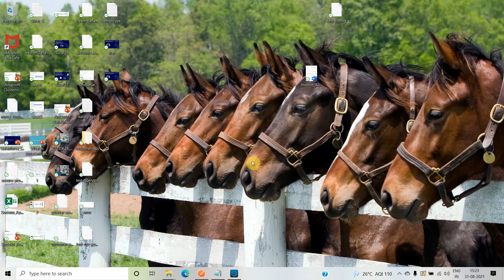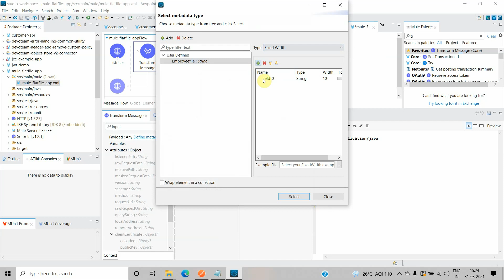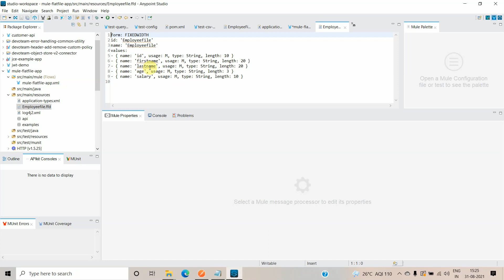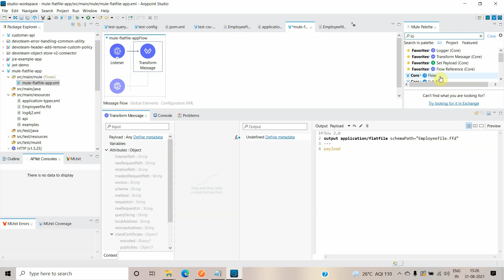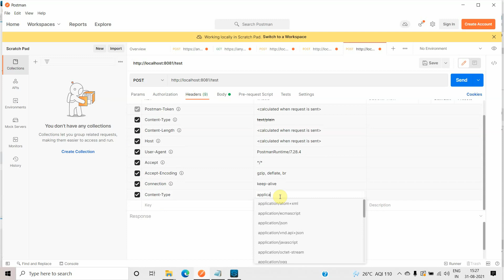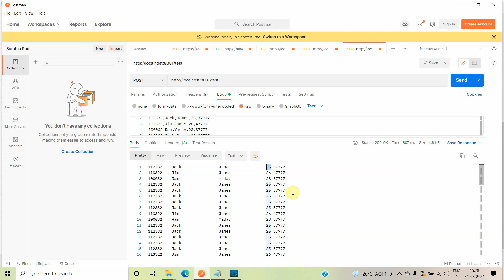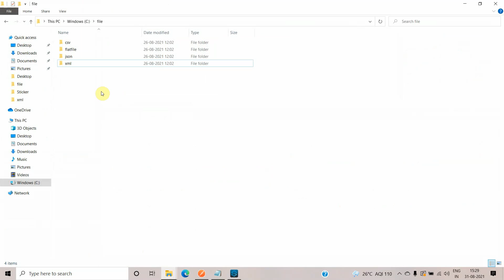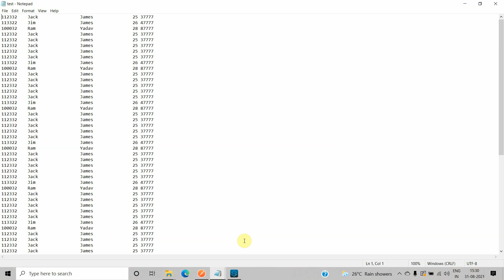Transforming CSV file into Flat File With MuleSoft – Part I | Single Segment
This video will provide basic information on how to transfer CSV into Flat File. There will demonstration which will tell how to convert simple CSV file into Flat File.